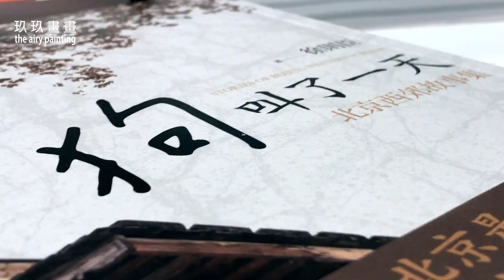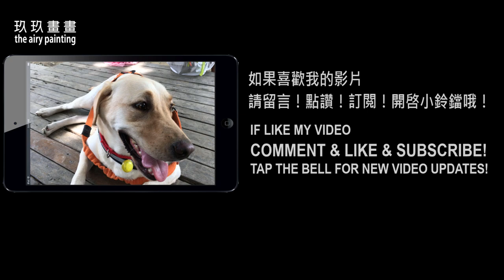狗狗頭像水彩示範 | 初學者水彩 - 畫狗狗頭像（第二部分）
如果你還沒有收看第一部分的基礎上色法，記得收看哦！ 因爲裏面有詳細的上色技法介紹
這次我主要分享如何用水彩表達狗狗深色的毛髮。技法說明在字幕裡，記得打開字幕喔~~
歡迎在FB或其他社群平台分享我的影片！謝謝您的收看！祝您有愉快的一天！

美術材料（如果您在台灣，以下畫材，美術社都有買）：
1. W&N Cotman 水彩
2. 90克 素描紙
4. 專業級貂毛rigger水彩毛筆

音樂來源：
1. Mira Mira  by Music With Sara distributed by Facebook Sound Collection
2. Waiola Wonderland by Makana distributed by Facebook Sound Collection
3. Moanalua  by Makana distributed by Facebook Sound Collection